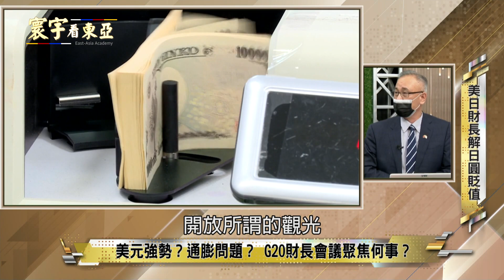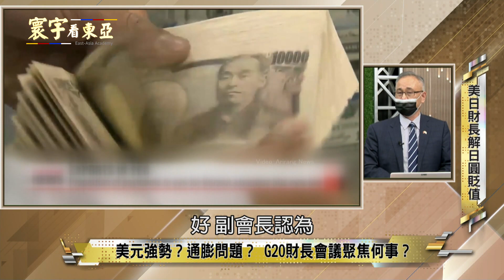【最新美日政經】加強雙邊關係！美日財長談匯率，日圓貶值問題華府將協助？@globalnewstw